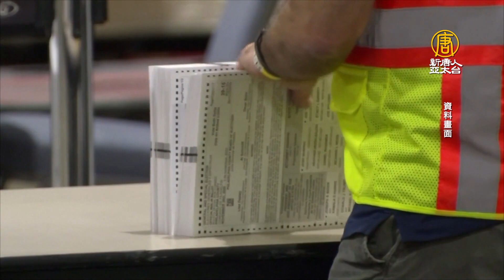確保選舉誠信 美德州參院通過選舉改革法案